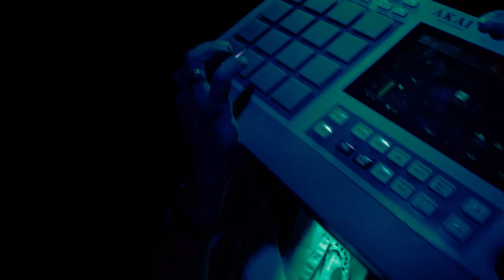Viktor Marek & Patrick Kabré - One shot (Clip Officiel)